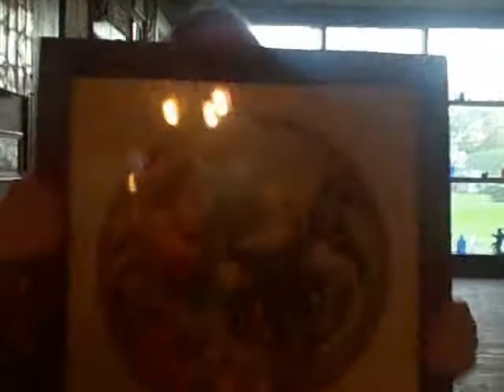Flesh Eating Bird King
this is one of the songs that is going to be on the new record!
the record comes out Feb.18th!!!